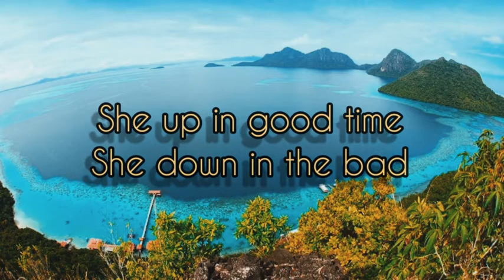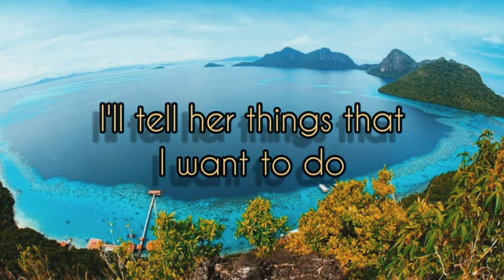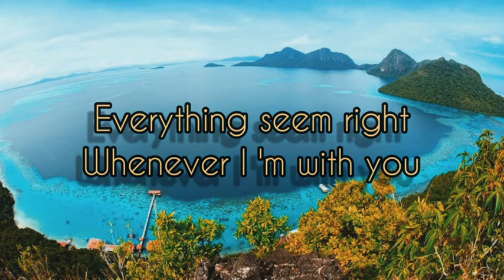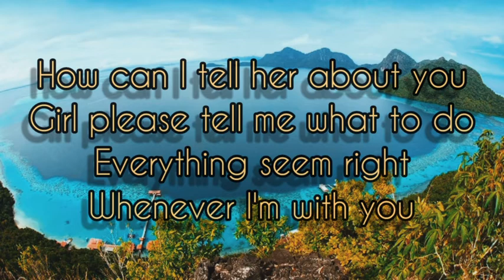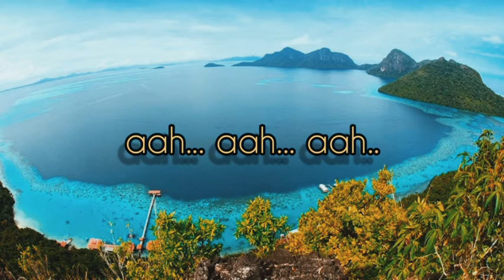How Can I Tell Her BY.LOBO with lyrics.wmv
My favourite song originally sang by Lobo